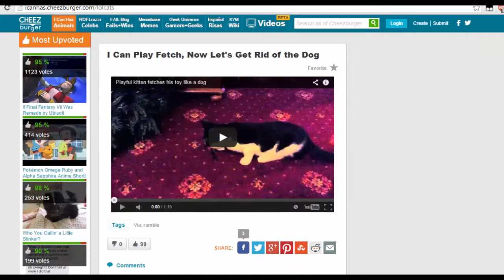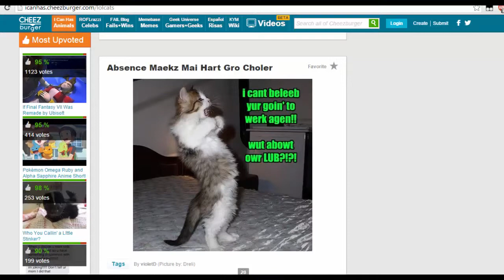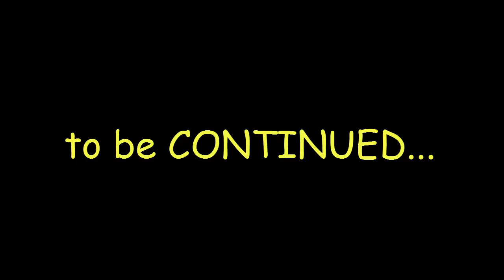Cry of Fear Co Op w/Bytait # 3 Elementary School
Just to give you guys an idea of how long this playthrough is: the playthrough took 4 hours and each episode is around 10- 15 mins long (the average is around 12 mins each. That means  (along with editing) the playthrough should be up by thursdat or friday.